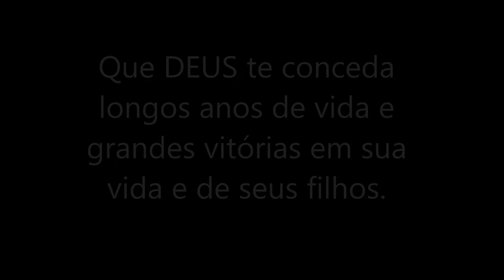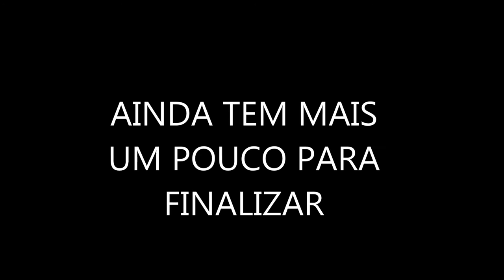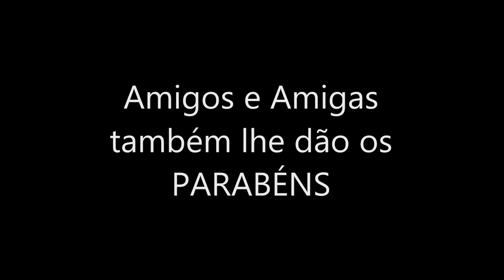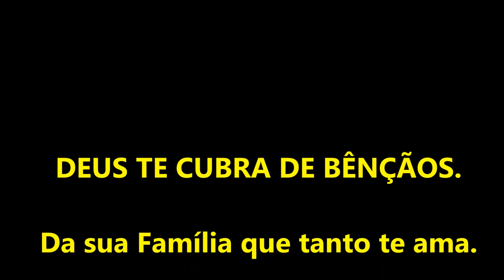HOMENAGEM A NOSSA FILHA ANGÉLICA - 27 ANOS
Nossa Homenagem de GRATIDÃO A DEUS pelos 27 ANOS de nossa filha ANGELICA CAVALCANTE. Sérgio Moraes e Neidô.